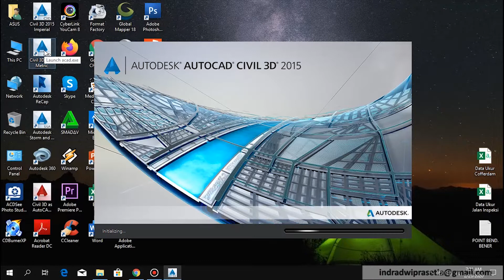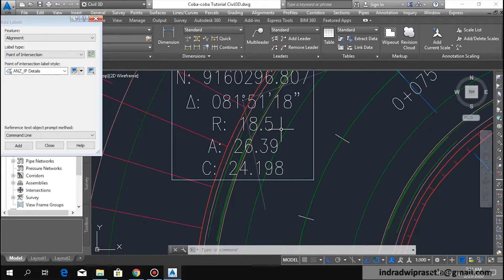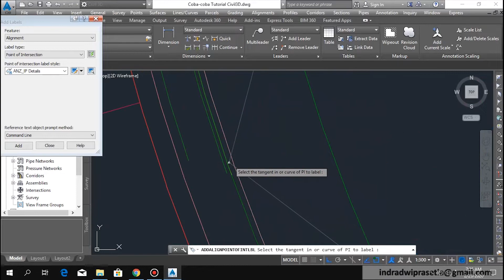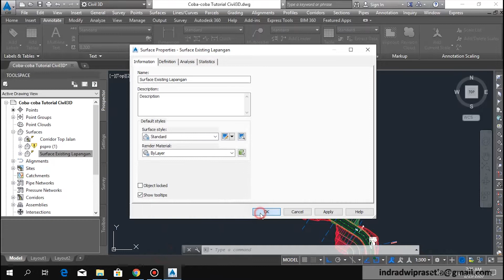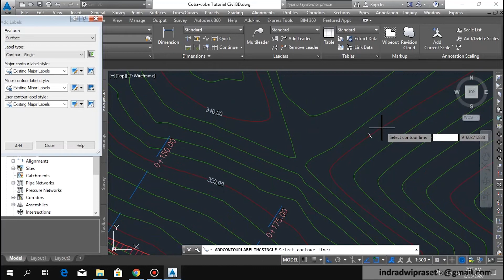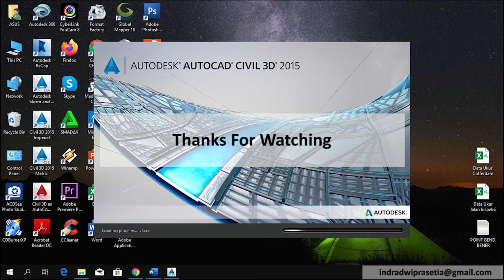CIVIL3D - POINT OF INTERSECTION & LABEL CONTOUR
Jika memiliki pertanyaan maupun request tutorial lainnya bisa disampaikan dikolom komentar.

Sebagai perkenalan, Autodesk Civil3D merupakan penyempurnaan dari aplikasi Autodesk Land Desktop. Biasanya Civil3D diperuntukkan untuk membuat desain gambar jalan dan irigas ataupun yang lainnya. Banyak sekali pemanfaatan Civil3D dalam dunia proyek. Oleh sebab itu, mari ikuti terus chanel ini supaya kita dan kalian semua sama-sama belajar :)